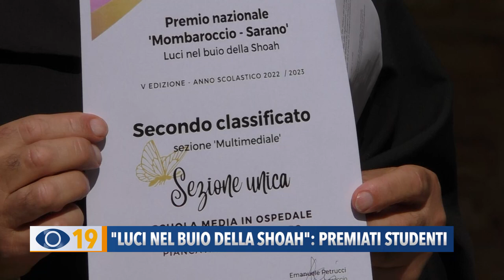"Luci nel buio della Shoah": premiati studenti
A Mombaroccio sono stati premiati gli studenti vincitori del concorso "Luci nel buio della Shoah". Si tratta dell’iniziativa nata per mantenere viva la memoria di eventi che, durante gli anni della Shoah, hanno visto persone che nel clima di odio hanno scelto la solidarietà e la fraternità contribuendo alla salvezza di chi, in quel momento, era oggetto delle persecuzioni razziali.